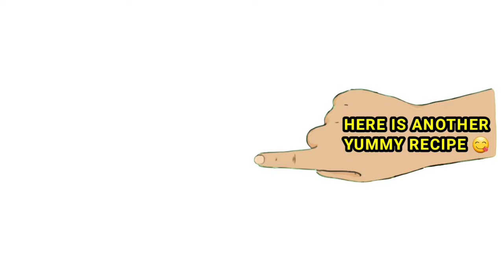4 DELICIOUS PORK RECIPES YOU HAVE TO TRY!! PERFECT NA PANG ULAM AT PANG HANDAAN!!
4 DELICIOUS PORK RECIPES YOU HAVE TO TRY!! PERFECT NA PANG ULAM AT PANG HANDAAN!

INGREDIENTS FOR FIRST PORK RECIPE: (Pork ribs with Sprite)
2.3 lbs. pork ribs
500ml Sprite
1 can pineapple chunks 227g
4 cloves garlic, chopped
1 medium onion, chopped
1/2 tsp black pepper
7 tbsp soy sauce
1 & 1/2 cups water (add more if needed)
1 tbsp browning & seasoning sauce (any brand) you can buy this sauce in local grocery or online

INGREDIENTS FOR SECOND PORK RECIPE: (Pork ribs with Coca-Cola)
1.6 lbs pork ribs
Salt and pepper
5 cloves garlic, chopped
1 medium onion, chopped
500ml Coca-Cola
Salt and pepper to taste
3/4 tsp chili powder
Green onions

INGREDIENTS FOR THIRD PORK RECIPE: (Pork with pineapple)
2 lbs pork (pork with bone)
4 cloves garlic, chopped
1 medium onion, chopped
1/2 tsp ground black pepper
1/2 cup soy sauce
1/4 cup spicy banana ketchup
1 can pineapple chunks 227g
2 cups hot boiling water (add more if needed)
2 bay leaves
2 medium potatoes, diced
2 medium red bell peppers, sliced
1/2 cup green peas
3/4 tsp sugar

INGREDIENTS FOR FOURTH PORK RECIPE: (Pork ribs with beer)
2 lbs pork ribs
Salt and pepper
3 large onions, sliced
1 tsp paprika powder
1 tsp salt
Basil leaves (balanoy or sangig)
1 bottle of light beer 12 oz
1 tbsp browning & seasoning sauce (you can use dark soy instead)

🍀👌BEST STIR FRY PAN FOR COOKING UNDER $50👌 🍀

➡️Oursson Frying Pan Nonstick Induction, Flat Bottom, Stir Fry Pan, Induction (11 inch Pan) (Amazon)

➡️Todlabe Nonstick Wok, 13-Inch Carbon Steel Wok Pan with Lid & Spatula, Woks & Stir-Fry Pans No Chemical Coated Flat Bottom Cookware Chinese Wok for Induction, Electric, Gas, Halogen, All Stoves (Amazon)

➡️Leidawn 12.8" Carbon Steel Wok - 11Pcs Woks & Stir Fry Pans Wok Pan with Lid, No Chemical Coated Chinese Wok with 10 Cookware Accessories, Flat Bottom Wok for Electric, Induction, Gas Stoves (Amazon)

➡️Vinchef Nonstick Skillet with Lid, 11In/5Qt Aluminum Deep Frying/Saute Pan with Lid and Heat Indicator, Anti Scratch and Anti Stain, Induction Compatible (Amazon)

➡️CAROTE White Nonstick Frying Pan Skillet,10" Non Stick Granite Fry Pan with Glass Lid, Egg Pan Omelet Pans, Stone Cookware Chef's Pan, PFOA Free (White Granite, 10-Inch) (Amazon)

🍀👍BEST KNIFE FOR CUTTING MEAT AND VEGETABLES UNDER $50👍🍀

➡️MAD SHARK 7 inch Heavy Duty Kitchen Knife, Professional Sharp Vegetable Cleaver, German Military Grade Composite Steel with Ergonomic Handle, Chef Knife for Home Kitchen Cook Cutting, Choppin (Amazon)

➡️Mueller Professional Chef Knife, 8" Sharp Stainless Steel Kitchen Knife with Ergonomic Handle, Chopping Knife for Meat, Vegetables (Amazon)

➡️imarku Cleaver Knife 7 Inch Meat Cleaver - SUS440A Japan High Carbon Stainless Steel Butcher Knife with Ergonomic Handle, Ultra Sharp, Useful Kitchen Gadgets for Home and Restaurant (Amazon)

🍀👍BEST VEGETABLE CHOPPER UNDER $20👍🍀

➡️Vegetable Chopper, Pro Onion Chopper, Multifunctional 13 in 1 Food Chopper, Kitchen Vegetable Slicer Dicer Cutter,Veggie Chopper With 8 Blades,Carrot and Garlic Chopper With Container (Gray) (Amazon